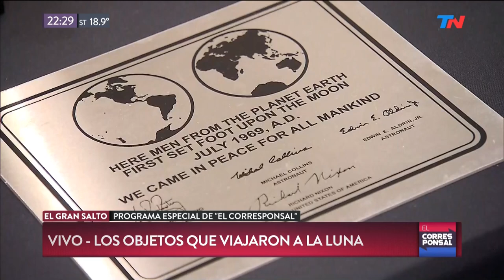Los objetos que viajaron a la Luna | EL GRAN SALTO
Fragmento de "El Corresponsal" emitido el Sábado 20 de Julio de 2019.

Los mejores momentos de la cobertura de Nelson Castro desde la NASA, durante la celebración por el 50 aniversario de la llegada del Hombre a la Luna.